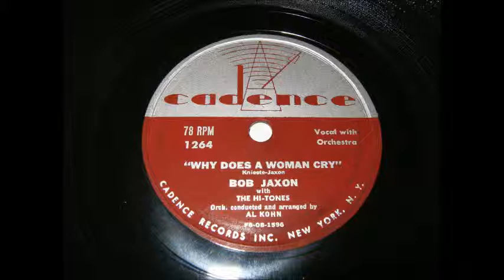Bob Jaxon & The Hi Tones - Why Does A Woman Cry 1955 Cadence 1264